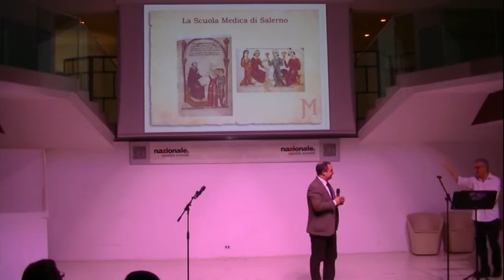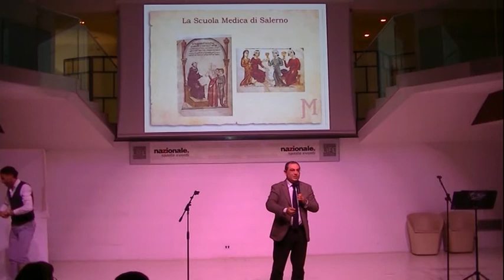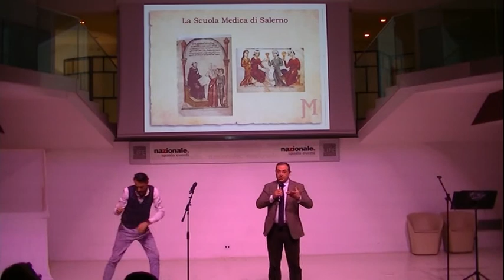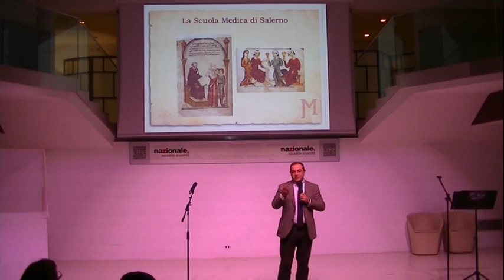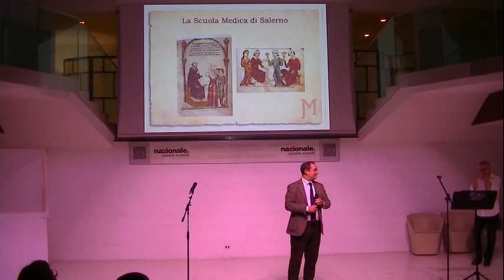LA SCUOLA MEDICA di SALERNO (XI sec.)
Non secoli bui in Italia, ma  tempi di grande luce per sviluppo culturale e scientifico, come dimostra la Scuola medica di Salerno attorno al 1100, vanto della cultura europea, e l'attività di Trotula de Ruggiero, la prima donna ginecologa della storia. A lei, autrice di testi consultati per secoli, si deve la nascita dell'ostetricia e della ginecologia come scienze mediche.
Fonte:  "Millenium", prof. Corrado De Vito.